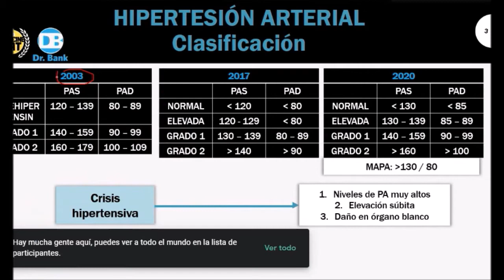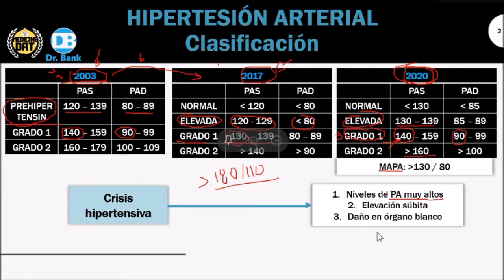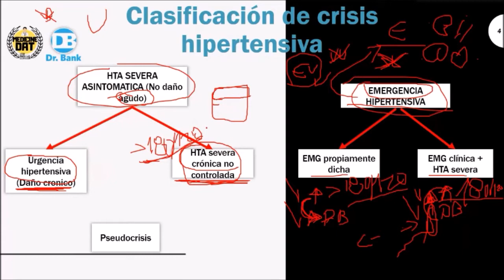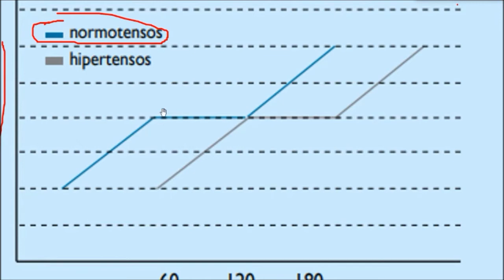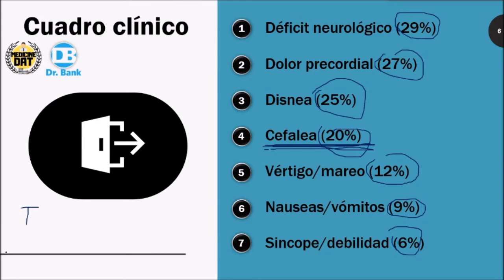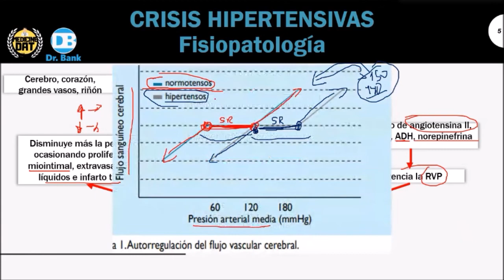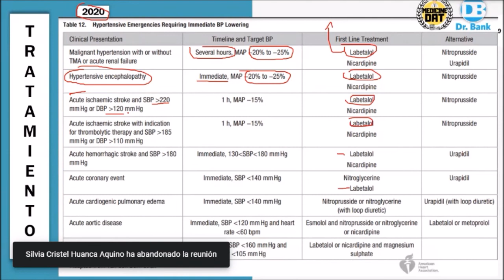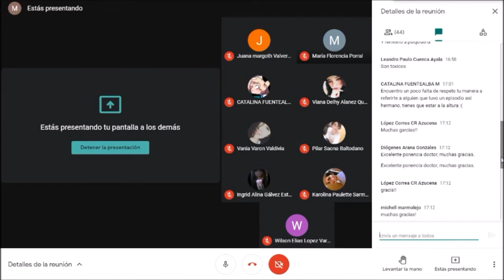CRISIS HIPERTENSIVA - SOCIEMDAC